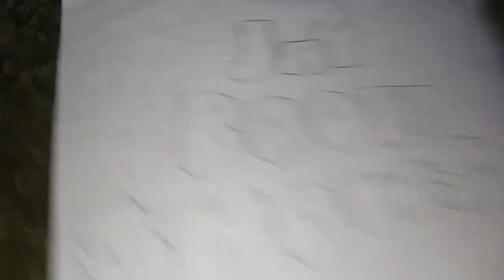Our Perfect Weekend